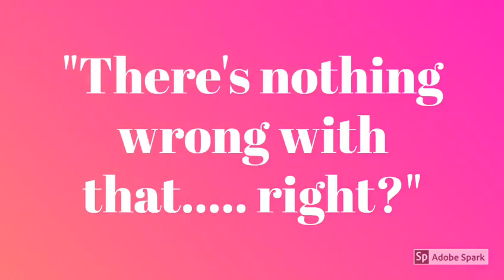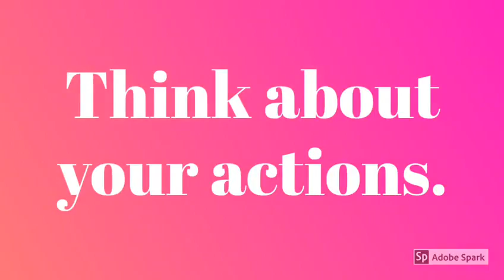YRE 2020 Entry Coláiste Nano Nagle Limrerick (Maha Shahzadi)